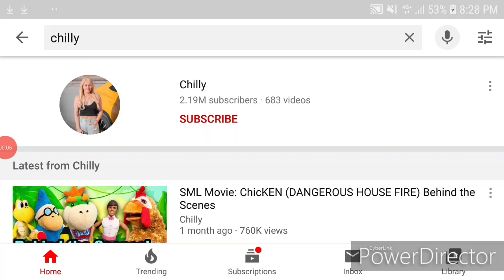CHILLY HOPE U LIKE THE VID :)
If you dont get this there is some news that chilly been cheating on logan not logan paul the person behind the great channel Supermariologan  he been used by chilly who been cheating on Him for 2 freaking years Yeesh until hes great friend lovell told him or as you might know him as charlie now  logan wants his channel back which most of the content on it is logans and the Channel is getting money as chilly Has tooken over the channel As you know Logan was basically the only reason they watched it to me personally i think chilly was a annoying and skipped her parts in videos. Anyways good luck logan